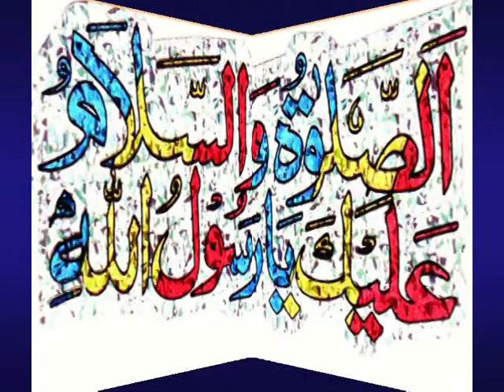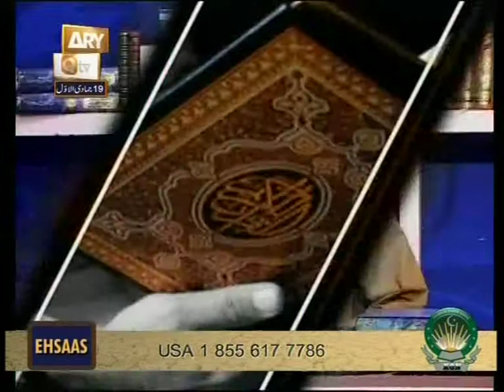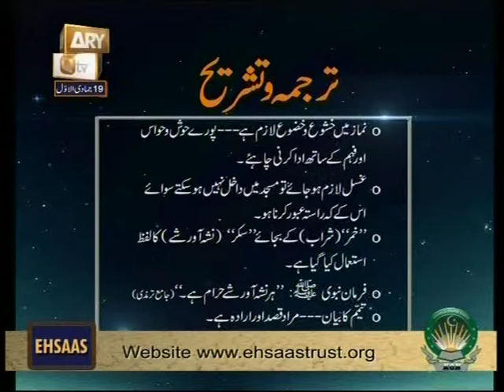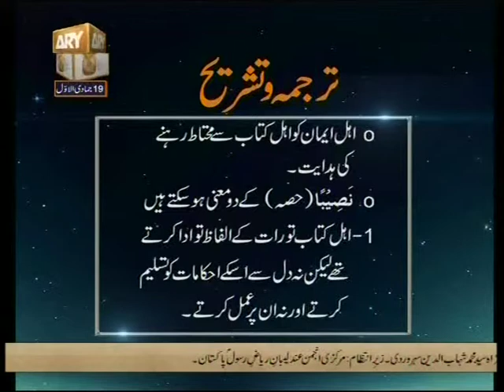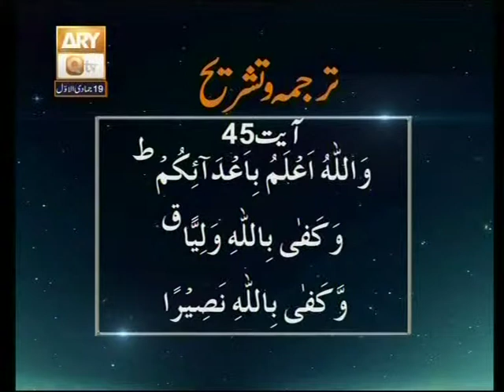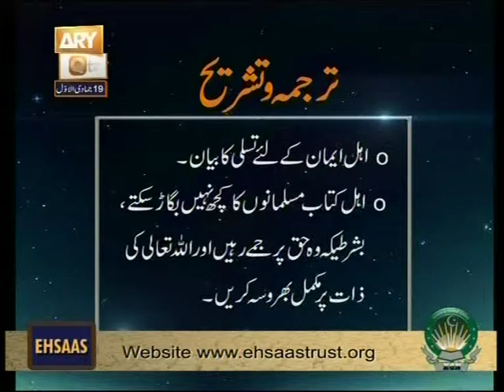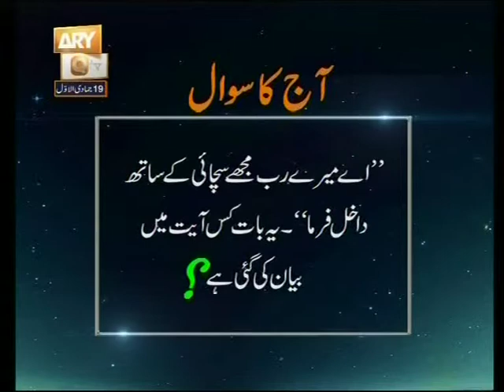134 Baseerat Ul Quran Surah An Nisa Ayat 43 Ta 45 By Shujauddin Sheikh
134 Baseerat Ul Quran Surah An Nisa Ayat 43 Ta 45 By Shujauddin Sheikh 20/03/2014+19 Juma dal Ula 19/05/1435